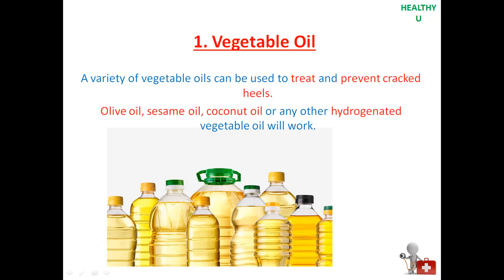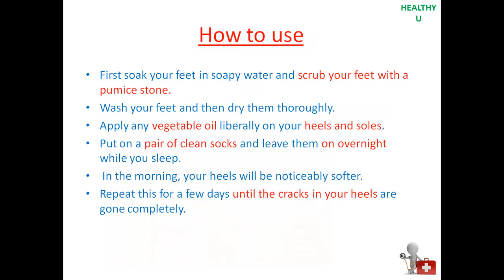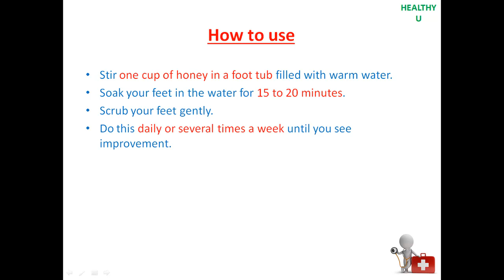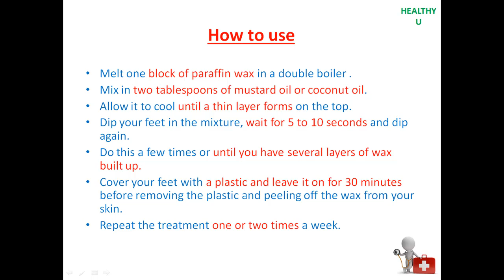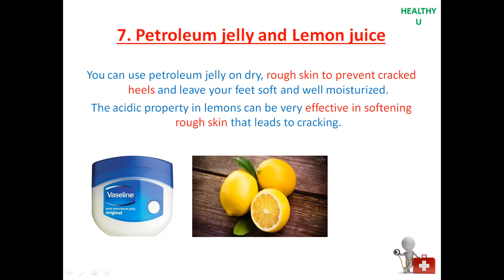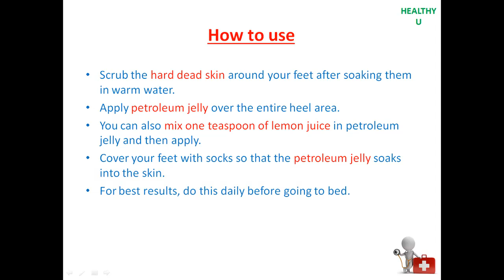Home Remedies for Cracked Heels | How to get rid of Cracked heels | Healthy U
Cracked heels are a very common and  a painful problem.
Your habitat or your medical condition both can causes cracked heels.
However there are several Home remedies for cracked heels available...
we Mention some best remedies which works effectively...

Hair Cure Series :-